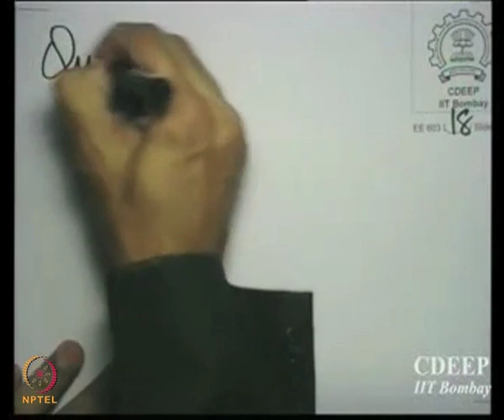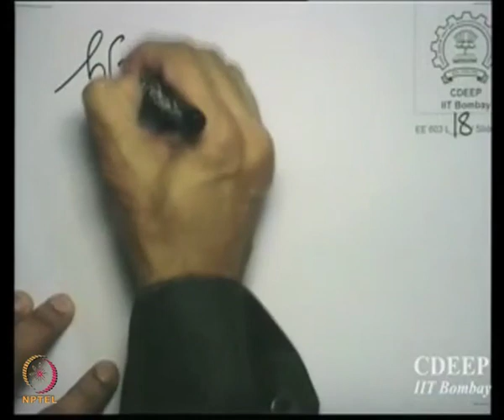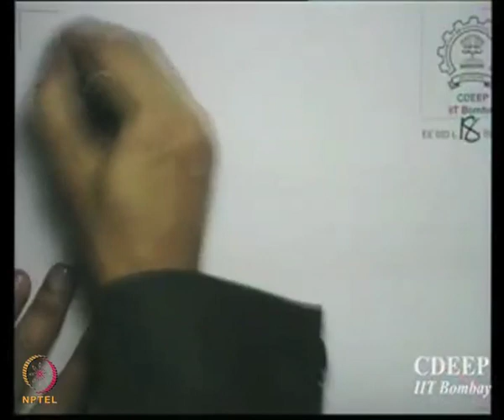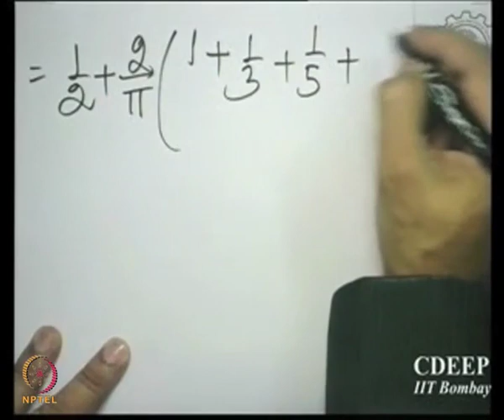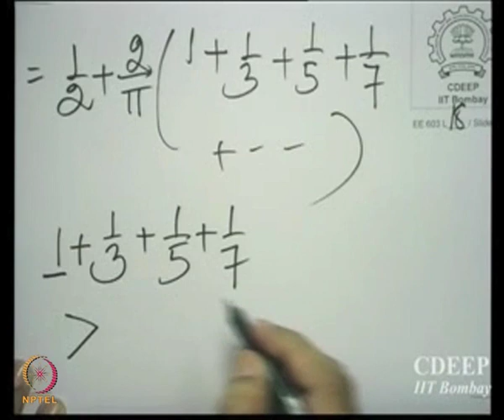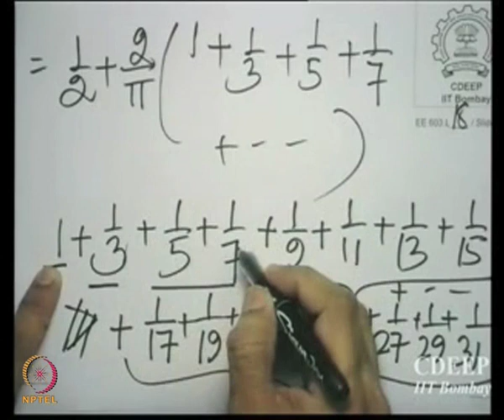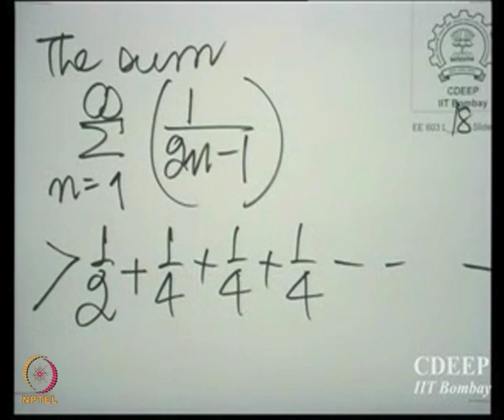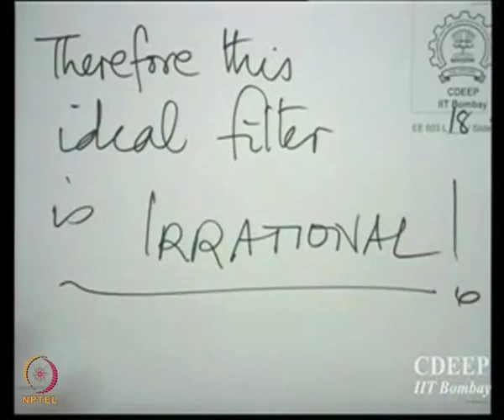Lecture 18D: IMPORTANT CHARACTERISTICS OF IDEAL FILTERS